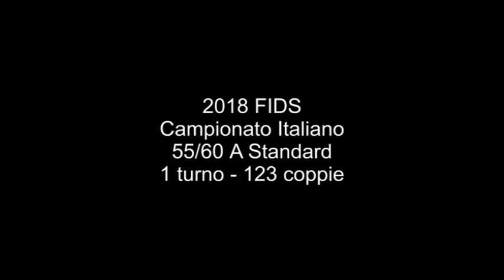2018 FIDS-Campionato Italiano - 55/60 classe A - Standard - 1 turno -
2018 FIDS-Campionato Italiano - 55/60 classe A - Standard - 1 turno -